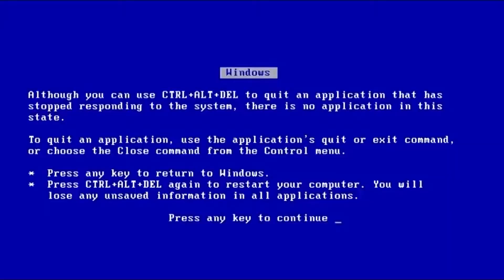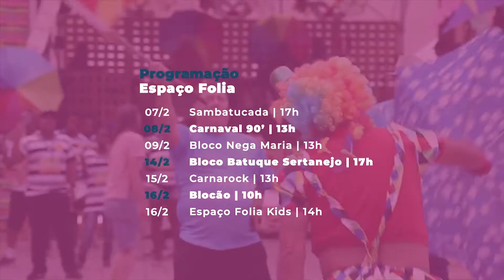TM Happy Hour lança desafio no Espaço Folia!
O encontro de blocos trouxe o melhor do carnaval tradicional de Juiz de Fora: Domésticas de Luxo, Banda Daki e o bloco Me beija que eu sou Universitário. Mas nós do TM Happy Hour vamos fazer uma brincadeira diferente!

Você conhece mesmo o carnaval tradicional brasileiro? Hoje vamos te provar que as marchinhas tradicionais do carnaval são conhecidas por muita gente e ainda fazem parte do imaginário de todo mundo. Vamos ver?